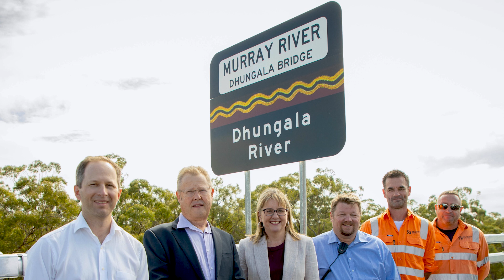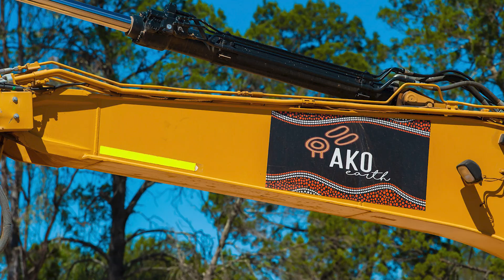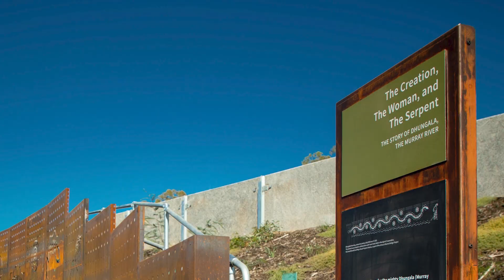National Reconciliation Week 2022